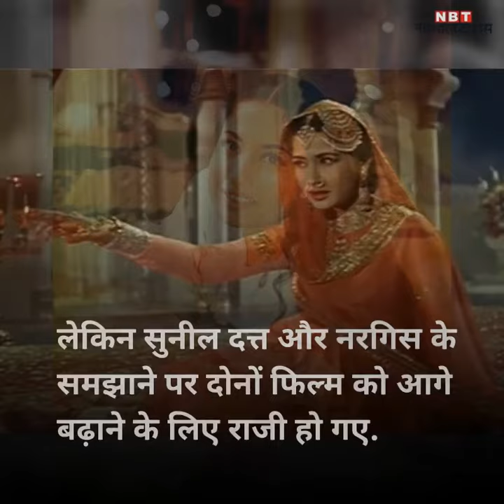बर्थडे स्पेशल: जिंदगीभर प्यार को तरसती रहीं मीना कुमारी, शराब ने ली जान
मीना कुमारी हिन्दी सिनेमा जगत की ऐसी अदाकारा हैं जिन्हें आज भी याद किया जाता है. उनकी जिंदगी सिल्वर स्क्रीन पर जितनी खूबसूरत दिखती थी, उतना ही दुख उनकी असल जिंदगी में भरा था.